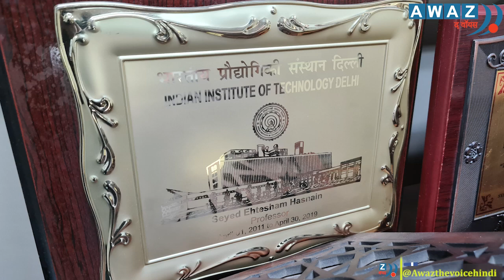The Success Stories with Saquib Salim Ep. 7 ll Padma Shri Prof. Syed Ehtesham Hasnain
Professor Dr Seyed Ehtesham Hasnain (DoB: April 13, 1954), Ph.D., D.Sc. (h.c.), D.Med.Sc. (h.c.) is a National Science Chair at the Indian Institute of Technology, New Delhi and is a Distinguished Professor at Sharda University, Greater Noida. He served as Vice-Chancellor of Jamia Hamdard (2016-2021) and University of Hyderabad (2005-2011). He was the first Director (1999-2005) of Centre for DNA Fingerprinting and Diagnostics (CDFD), Hyderabad. He received the Order of Merit (Das Verdienstkreuz, 1.Klasse) from the President of Germany and Padma Shri from the President of India. Professor Hasnain has also served as Visiting Professor at IIT-Delhi (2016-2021), as Lecturer at Delhi University (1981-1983) and as a Staff Scientist at National Institute of Immunology (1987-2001).